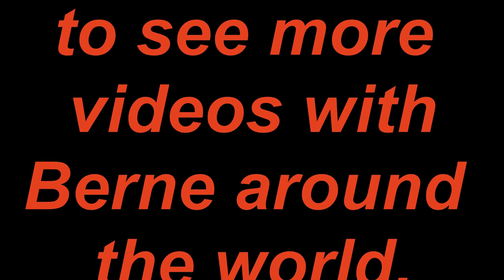Berne Introduces The Youths To The Coconut Tree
Berne invites the Youths to enjoy coconuts in his Loslagos Gardens.